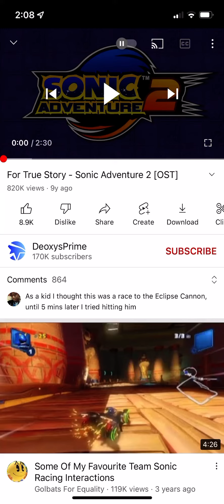For Bossia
Bossia Alt 🧡💎